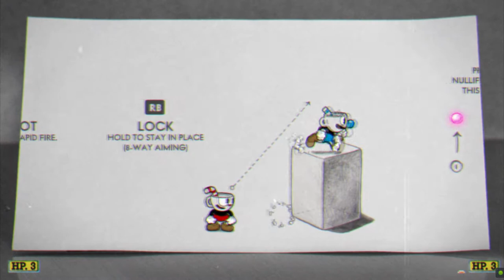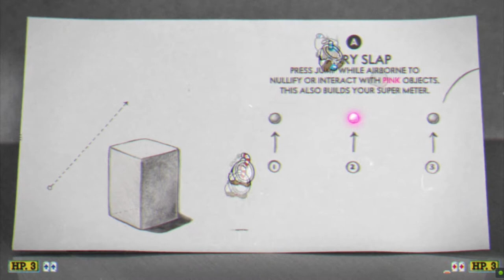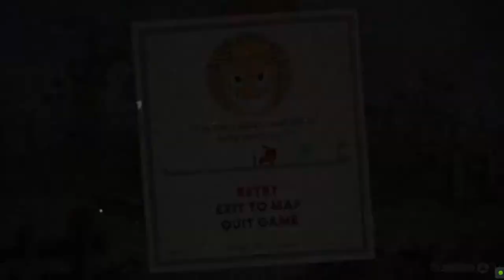Cuphead Multiplayer - How to Play Local Coop [Gameplay]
Cuphead Multiplayer - How to Play Local Coop [Gameplay] (Up to 2 Players) on PC

- 00:00 - Intro
- 00:16 - Tutorial
- 01:07 - Gameplay
- 13:41 - End

Hardware:
POWER: 500W
BOARD: ASROCK - PLACA N68-GS4 FX, AMD, AM3+
CPU: AMD - FX-6300 Six-Core 3.5Ghz 95W AM3+
GRÁFICA: Nvidia GTX 1050TI 4GB DDR5
HDD: TOSHIBA 3.5 1TB SATA3 6Gb / S 7200RPM
RAM: 8GB 1600MHz CL11 DIMM